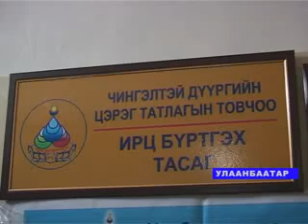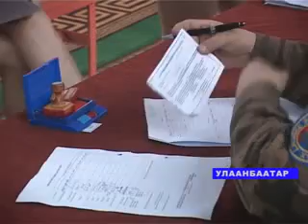EnhTubshin Sodati RUS